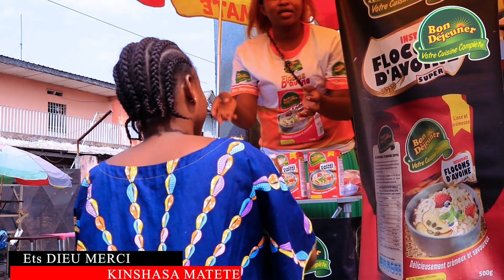Dégustation flocons d'avoine Bon Déjeuner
L'équipe Bon Déjeuner était à ... ce 03 Juin à Matete pour la dégustation gratuite flocon d'avoines Bon Déjeuner, et les consommateurs se sont aussi exprimé sur la qualité et le goût du produit.

Les détails dans cette vidéo.